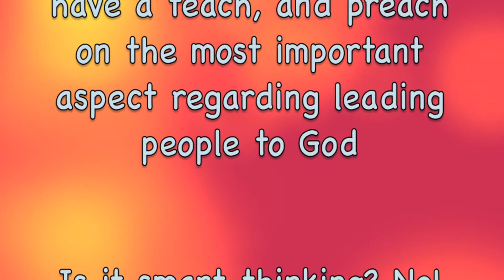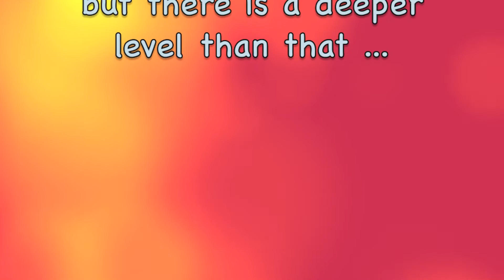Brother Robbert Bleacher at the House of Refuge, Deventer (monthly prayer meeting for leaders)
Brother Robbert has a teach, and preach on the most important aspect regarding Leading people to God.

Is it smart thinking? No!
Is it human might? No!
Is it obedience? Yes, but not first of all!

But what is it then? Find out while watching this summarized version.

Hosts: Pastor William, and pastor Favour Poh

Camera (iPhone and Panasonic HC-V720 Digital Camera): Brother Robbert Bleacher